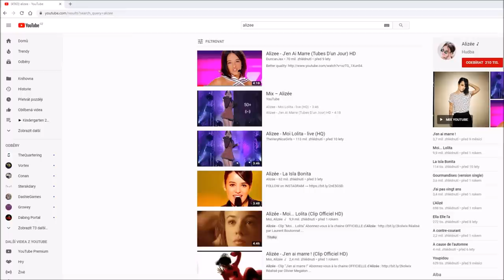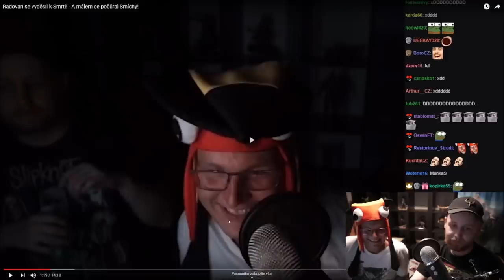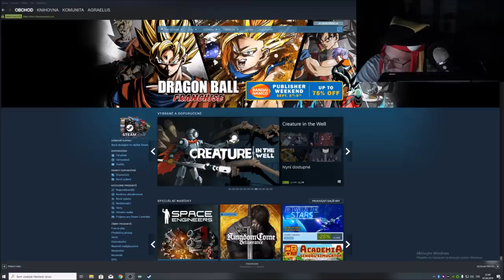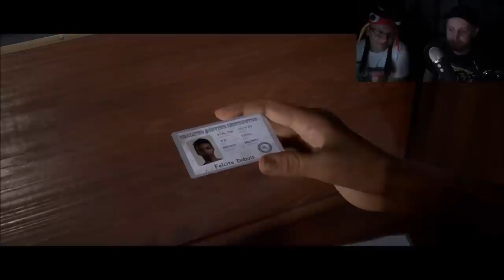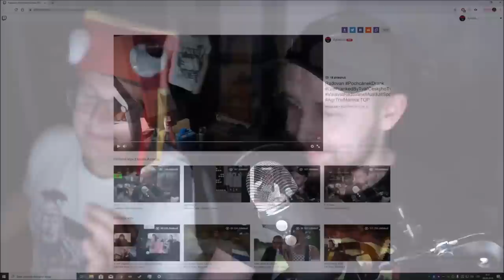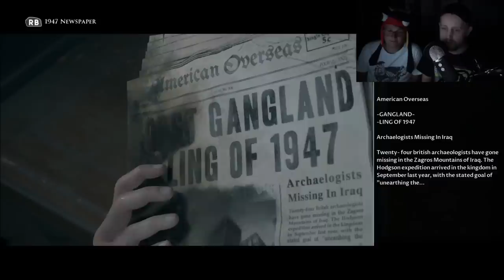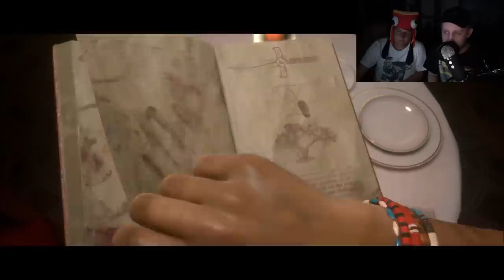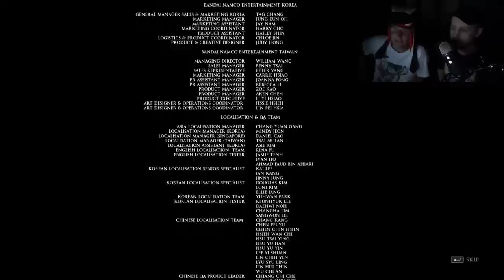Radovanova Nekorektní Show | 7.9.2019 | Agraelus a Radovan | 1080p60 | PC | CZ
Autor intra: Grouper
Soundtrack: Lux Aeterna By Clint Mansell

Soundtrack: -